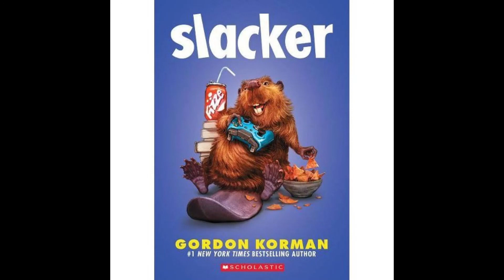Slacker - Chapter 13 Cameron Boxer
***For Educator Use in the Classroom*** Audio recording of myself reading for my classroom students.